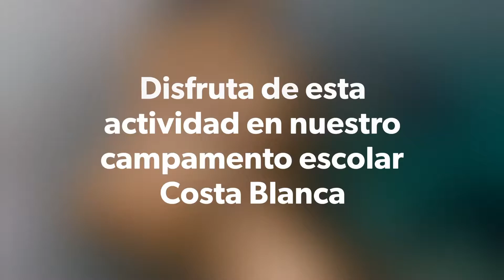ArqueoTurismo visita yacimiento arqueológico de Els Banyets de la Reina en El Campello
Visita un yacimiento arqueológico como els "banyets de la reina" en El Campello junto con un arqueólogo que ha excavado en la zona.
¡Una oportunidad única de aprender1 ;-p

SERVICIOS:
Excursiones escolares
Visitas guiadas
Excursiones programadas
Excursiones Cruceros
Viajes fin de curso
Parques Temáticos
Agencia de viajes
Transporte

PARQUES TEMÁTICOS:
Entradas escolares Ciudad de las Artes y las Ciencias
Entradas escolares Parques Acuáticos
Entradas escolares Parques Temáticos
Entradas escolares parques zoológicos